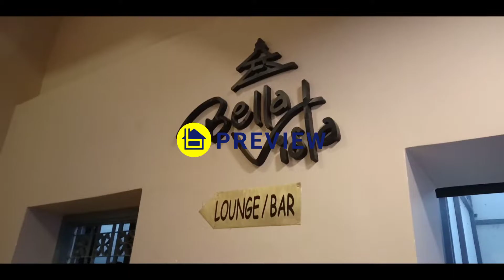Bella Vista Basantapur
speciallly Thanks to
- Jason Lee bro

Short moto vlog
Basantapur Durbar squar
Bella Vista

this is my upgrading channel